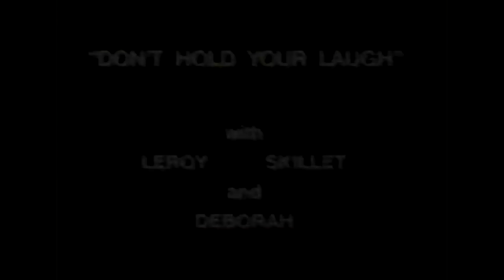Leroy and Skillet - Don't Hold Your Laff (1989)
Only home video release bySanford and Son/ Laff Records' party album kings Skillet and Leroy, originally released by American Video in 1989. Presented for historical reference.